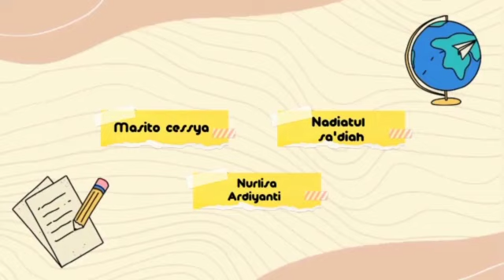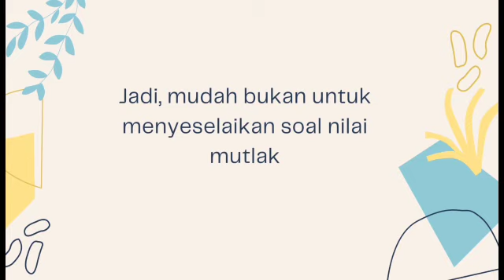Apa itu Nilai Mutlak?? Penjelasan beserta contoh nyata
Nilai mutlak  ; materi pelajaran matematika smk sma